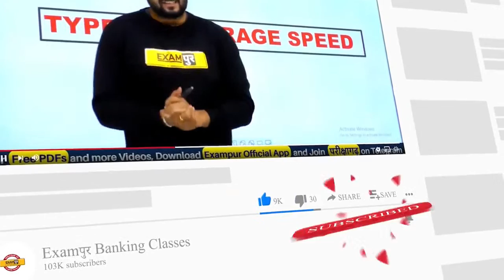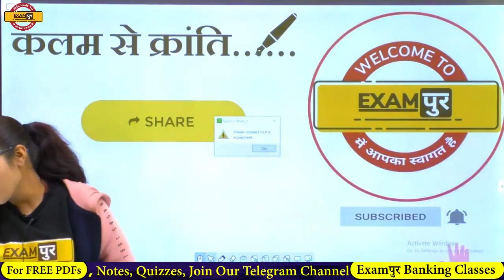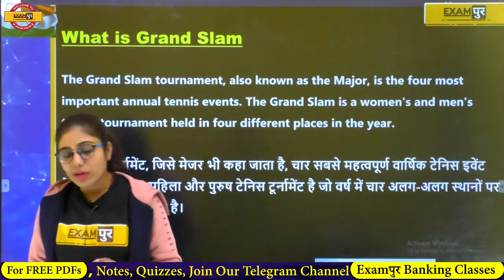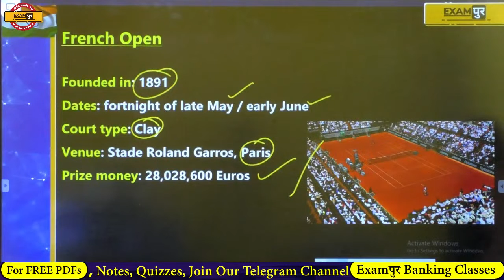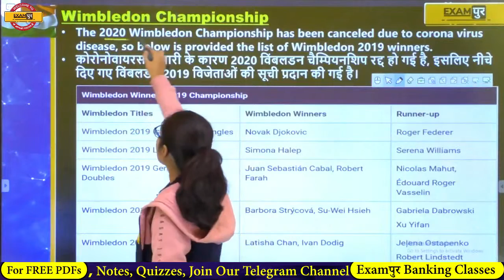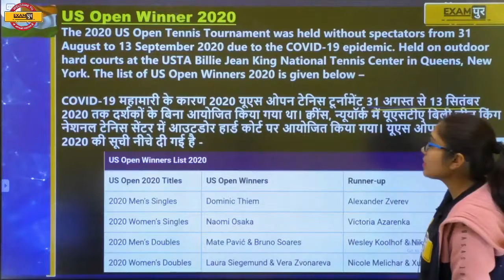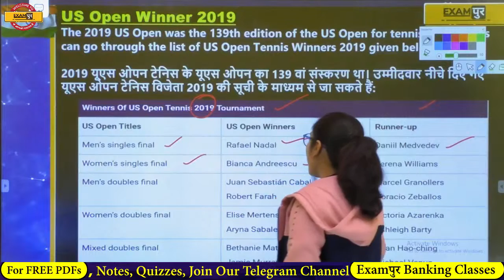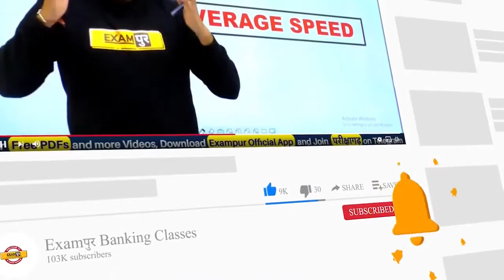Banking Foundation 2.0 Batch || BY JYOTSNA MA'AM || Class 28 || STATIC GK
📲 (OUR COURSE) 📒📕

COMING SOON..

Bankपुर By Examपुर TIME TABLE :
👇Apply From 5th December👇

MORNING DOSE :
6:30 AM THE HINDU By Rupam Ma'am
7:30 AM DAILY CURRENT AFFAIRS By Piyush Sir

SBI PO PRE :
9 AM REASONING By Deepnashu Sir
10 AM EENGLISH By Rupam Ma'am
11 AM MATHS By Shivam Sir
12 PM Top 200 C.A By Piyush Sir

BANKING FOUNDATION (Pre+Mains) :
1PM English By Rupam Ma'am
2 PM Reasoning By Deepanhsu Sir
3 PM Maths By Shivam Sir
4 PM BA By Jyotsana Ma'am

IBPS CLERK MAINS (Evening) :
5 PM Reasoning By Rohit Sir
6 PM English By Anil Sir
7 PM Maths By Nancy Ma'am

SBI APPRENTICE :
8 PM Reasoning By Rohit Sir
9 PM Maths By Nancy Ma'am
10 PM English By Saurabh Sir
11 PM GA/BA By Piyush Sir